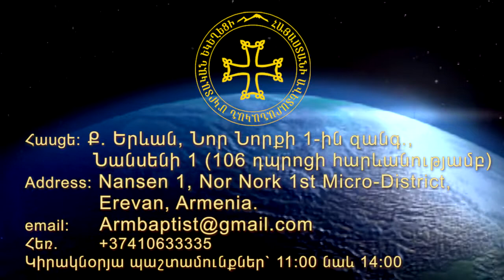«Կարևորե′ք հաղորդությունը» մաս 1, Վեր․Գարիկ Խաչատրյան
Հոգևոր պատգամ, պատգամաբեր՝Վեր․ Գարիկ Խաչատրյան
Karevoreq haghordutyune: Rev.Garik Khachatryan

Սիրո ճաշի նպատակն է՝ Քրիստոսի և Նրա մարմնի
մերձեցումը:

Կիրակնօրյա պաշտամունքներ` 11:00 նաև 14:00